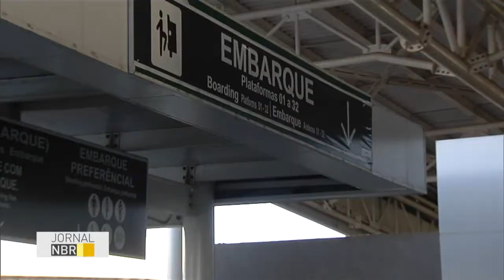Viagem de ônibus sobe na preferência do turista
JORNAL NBR - 26.05.16: Uma pesquisa do Ministério do Turismo aponta que a procura pelo ônibus dobrou no último ano, na hora de escolher a forma de viajar. O avião e o carro particular continuam no topo da preferência dos turistas.